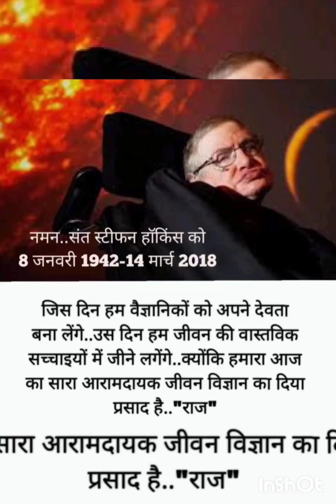"मैं मरना नही चाहता,क्योंकि मुझे बहुत से कार्य करने हैं ।"..आधुनिक विज्ञान के पितामह के जन्मदिन पर..